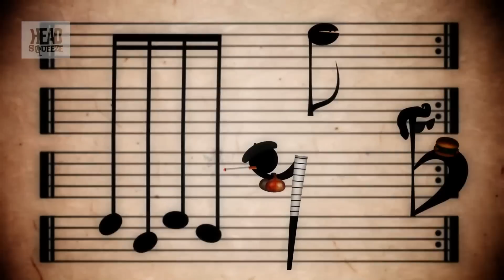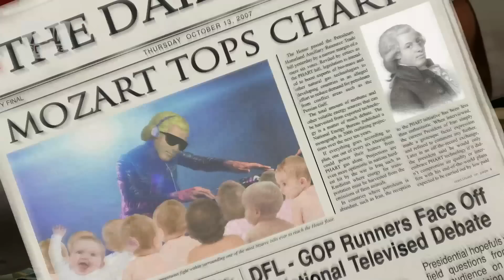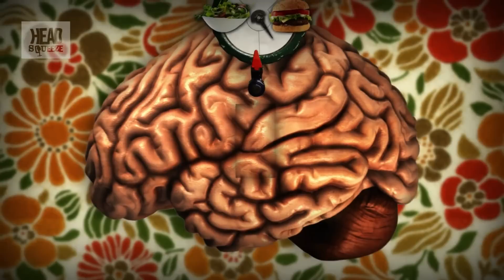Can Music Make You SMARTER? (feat. Vsauce) | James May's Q&A | Earth Science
Michael Stevens popped in to help James find out if music is really good for the brains!

Taken from James May's Q&A Ep 22.